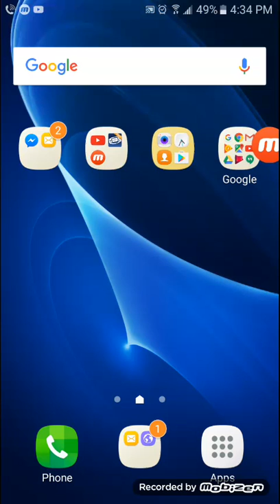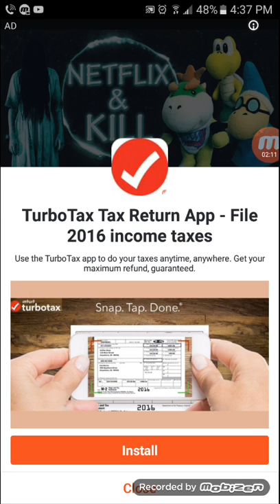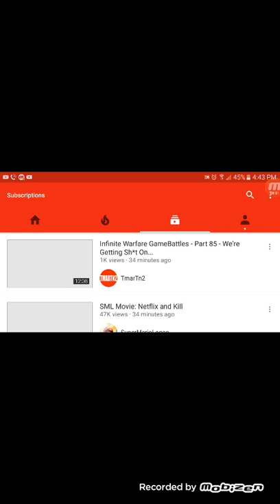Sml re neifix and kill